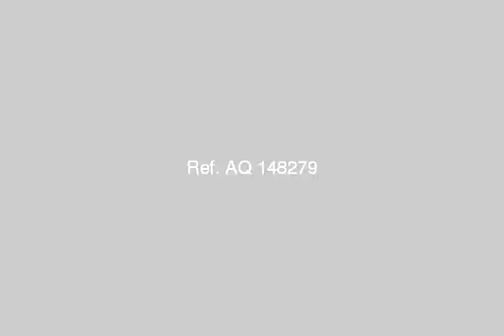التجمع الخامس الحى الثالث - mlseg.com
دوبلكس نص تشطيب المساحه270متر سوبر لوكس السعر 780000 جنيه للاستعلام // - التجمع الخامس الحى التالث - Egypt Real Estate |    Greater Cairo |    New Cairo Fifth District |     Apartment For Sale     | DUPLEX